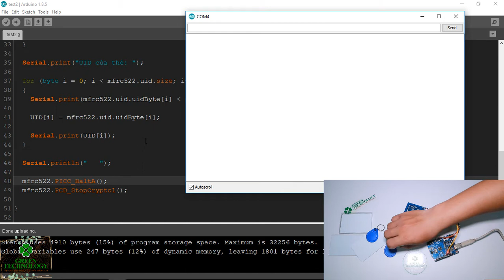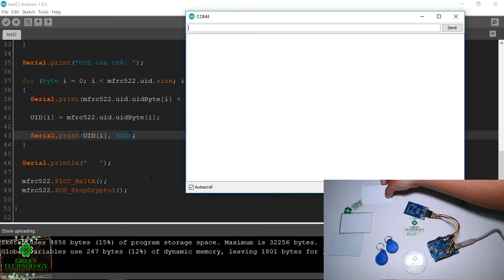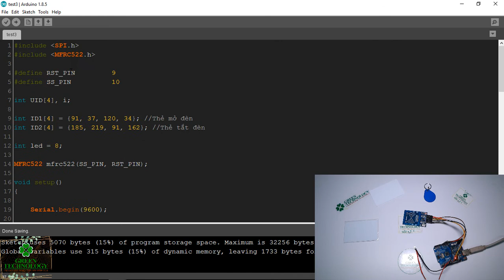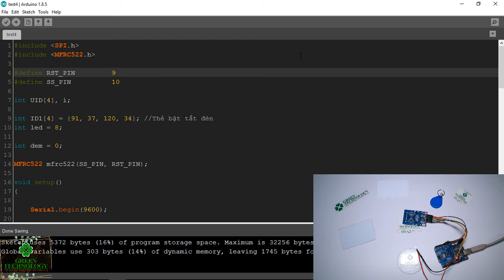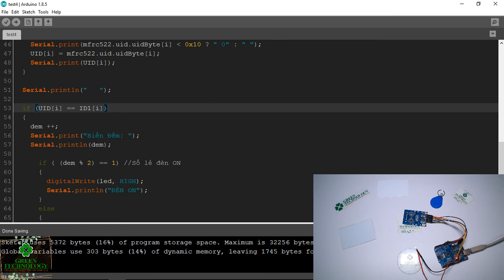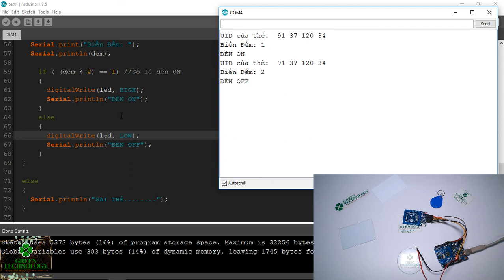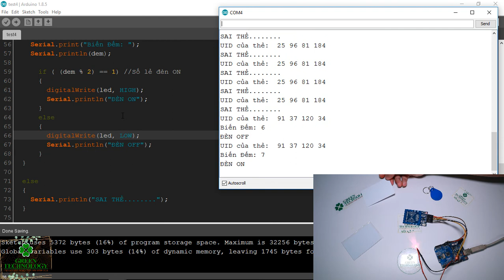Arduino | Cách sử dụng mạch RFID RC522 | PHẦN 2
Hello! Video này mình sẽ hướng dẫn các bạn cách sử dụng module RFID RC522. Chúng ta sẽ tìm hiểu về cấu tạo, nguyên lý cơ bản của mạch này và cách đọc các thẻ từ để ứng dụng vào các project cơ bản,...

♡ GREEN TECHNOLOGY ♡